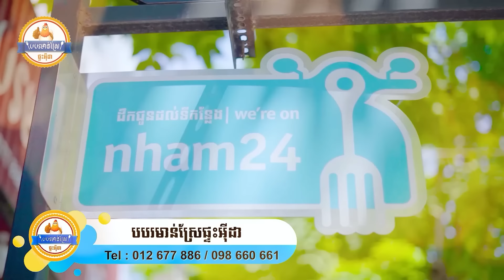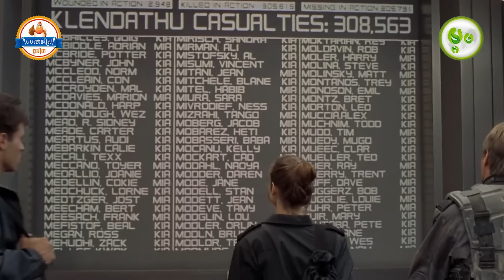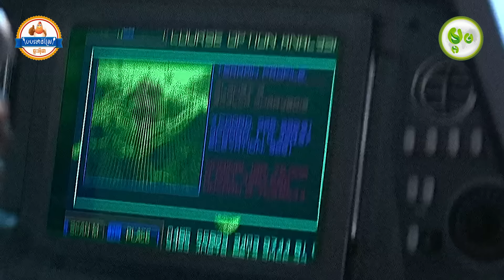មហាសង្គ្រាមជាមួយសត្វអេលៀន | ម្អម សម្រាយរឿង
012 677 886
       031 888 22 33 (Metfone)

គាំទ្រដល់ការធ្វើវីដេអូរបស់ខ្ញុំ៖
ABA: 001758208